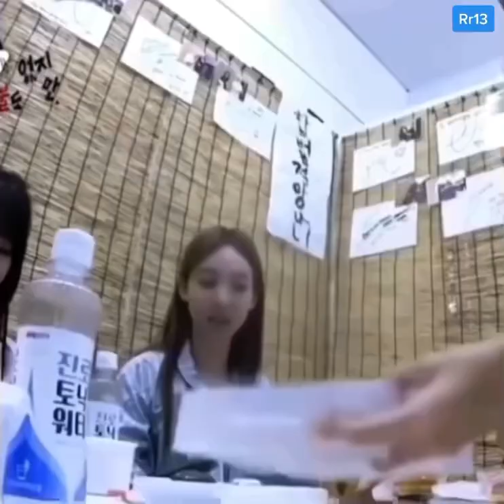Twice NaChaeng free alcohol era